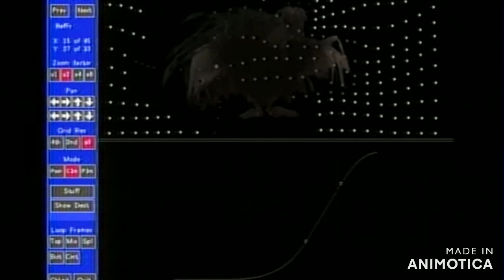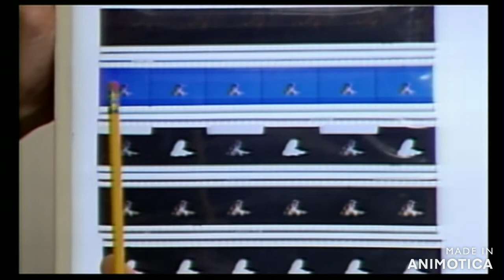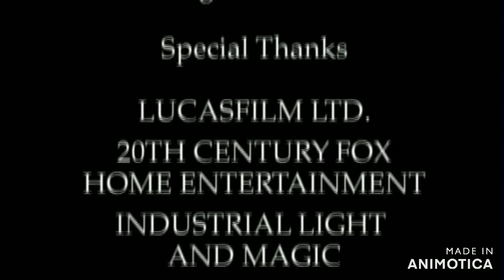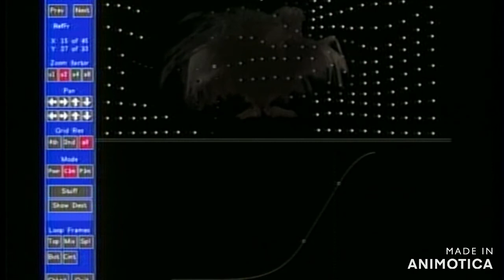80's Film Documentaries :- WILLOW (1988)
Here we have 3 short documentaries from the classic 1988 film WILLOW.